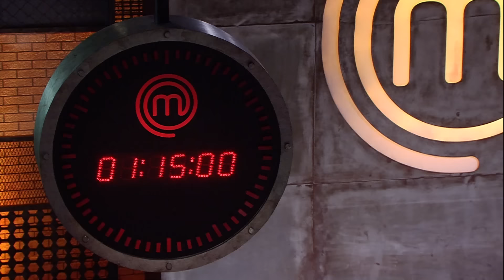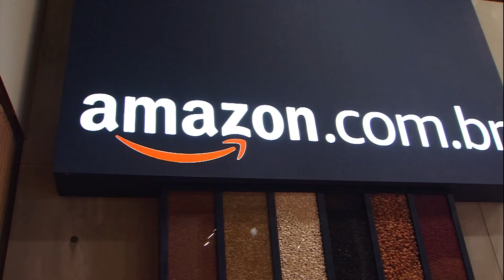MASTERCHEF BRASIL (21/07/2020) | PARTE 3 | EP 02 | TEMP 07